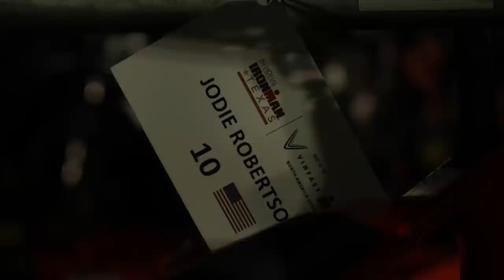2023 Memorial Hermann IRONMAN Texas: A Fighting Chance presented by Wahoo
Your favorite pros got ready and put up a nail-biting race at 2023 Memorial Hermann IRONMAN Texas, part of the VinFast IRONMAN North America Series. Hear from them on this episode of A Fighting Chance presented by Wahoo Fitness!